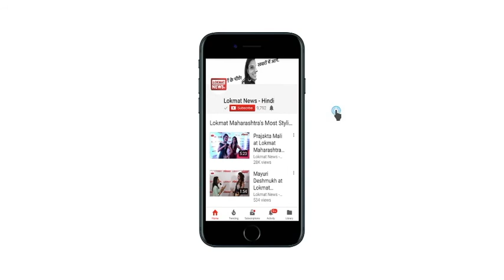महाराष्ट्र के औरंगाबाद में तब्लीगी जमात का इज्तेमा संपन्न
औरंगाबाद में तब्लीगी जमात का इज्तेमा संपन्न हुआ जिसमें लाखों लोगों ने शिरकत की, इस इज्तेमे की शुरुआत तब्लीगी जमात के अमीर मौलाना मोहम्मद सआद के कुत्बे से हुई थी.